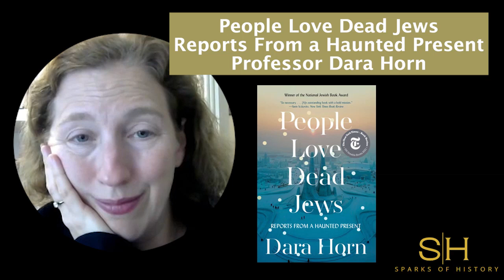People Love Dead Jews - Professor Dara Horn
People Love Dead Jews, Reports from a Haunted Present

BA, comparative literature, Harvard University
MA, Hebrew Literature, Cambridge University
Ph.D., Hebrew and Yiddish, Harvard University

Award winning novelist, essayist and professor of literature
Sarah Lawrence College, City University of NY, Harvard and Yeshiva University
Contributor, NY Times, The Atlantic

5 award winning fiction novels

·        In the Image
·        The World to Come
·        All Other Nights
·        A Guide for the Perplexed
·        Eternal Life. New York

People Love Dead Jews, Reports from a Haunted Present - Winner of the National Jewish Book award

You are watching, People Love Dead Jews, Reports from a Haunted Present